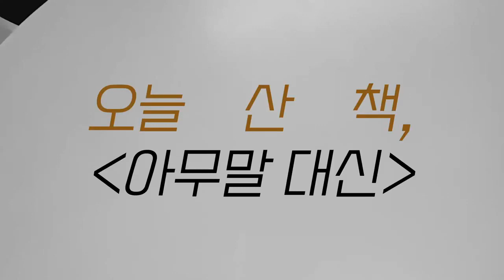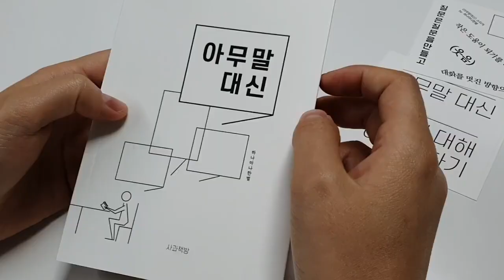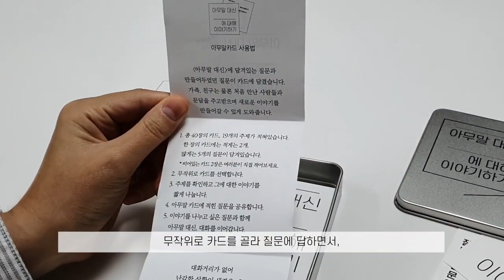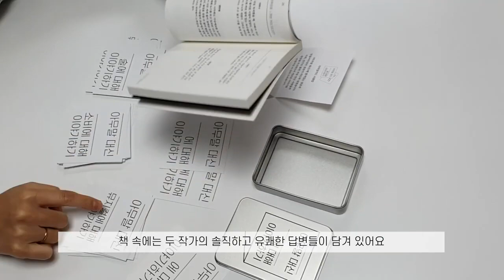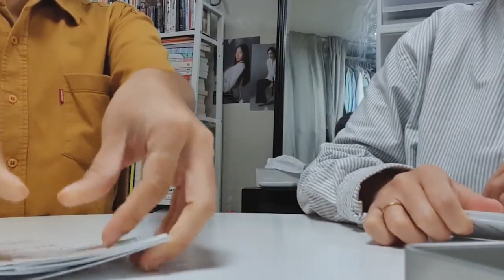홍보주제2한국외대 사과책방 아무말대신 vlog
[홍보주제2]한국외대_사과책방_아무말대신 vlog

서점에서 책 팔다가 만난 두 사람. 세상의 거의 모든 것에 대해 나눈 대화를 바탕으로 『아무말 대신』과 ‘아무말 카드’를 만들었다. 이 책과 카드는 처음 만난 사람, 가족, 친구들과 문답을 주고받으며 새로운 이야기를 만들어 가는 데 도움이 될 것이다.

저자 이하나&염한별 - 이하나, 염한별. 책 팔다가 만나 책까지 함께 쓰다.